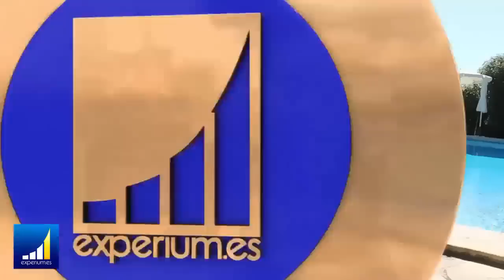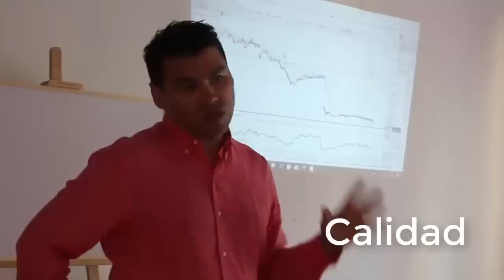TOUR POR LA MEJOR MANSIÓN DE LUJO DE IBIZA - ¿COMO ES LA CASA DEL SUMMER CAMP?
▼ABRIR▼ ¿COMO ES VIVIR DURANTE UNA SEMANA EN UNA MANSIÓN DE LUJO EN IBIZA?

// CONECTA CONMIGO //

Vídeos imprescindibles